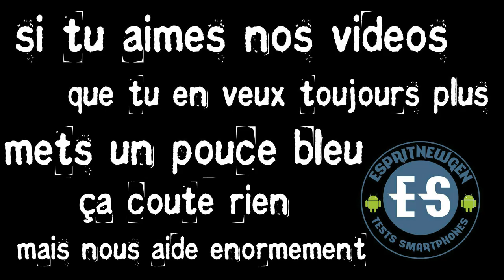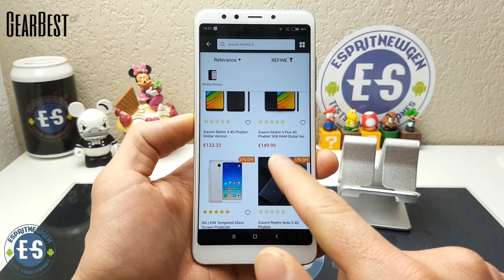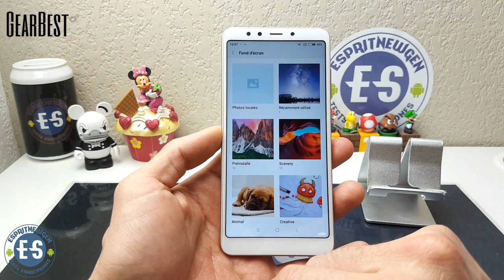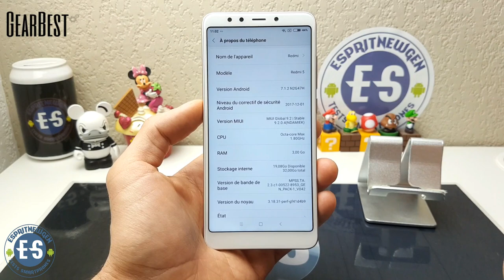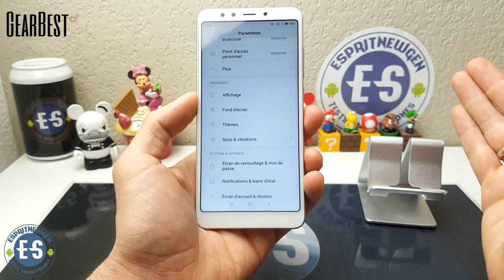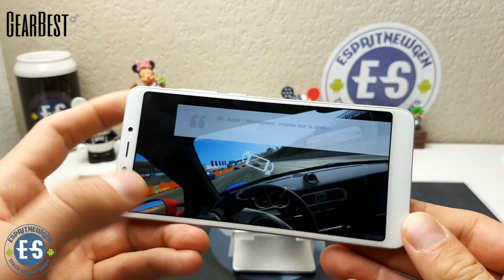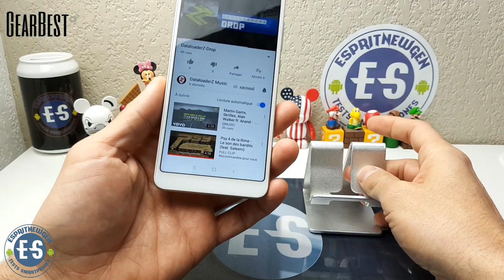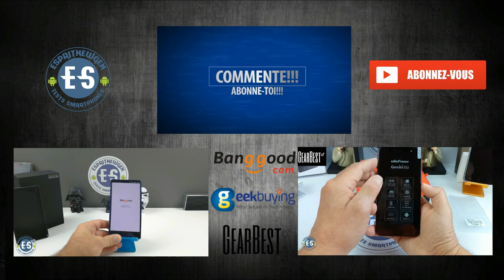Xiaomi Redmi 5 le test du low cost parfait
? Snapdragon 450 Octa Core 1.8GHz
Processor with Octa Core and 1.8GHz and 3GB of RAM brings outstanding performance for running mufti-application and playing games
? 5.7 inch 1440 x 720 HD+ screen, 282ppi
The 18:9 full screen is matched with 8.0mm slim body, comfortably to fit in your hand
? MIUI 9
? 32GB ROM memory
Provides large capacity memory for your music, apps, photos, and videos etc.
? 5.0MP front camera and 12.0MP rear camera
Creates beautiful selfies and catches gorgeous photos anywhere and anytime

Extra Features:
? Fingerprint Scanner
? 3300mAh Big Battery Capacity
? GPS / A-GPS / GLONASS / Beidou
? Gravity Sensor / Gyroscope / Proximity Sensor / Accelerometer / Light Sensor / Hall Sensor

Networks:
? GSM: Band 2/3/5/8
? CDMA 1X BC0
? CDMA 2000 BC0
? WCDMA: Band 1/2/5/8
? TD-SCDMA Band 34/39
? FDD-LTE: Band 1/3/5/7/8
? TDD-LTE Band 34/38/39/40/41